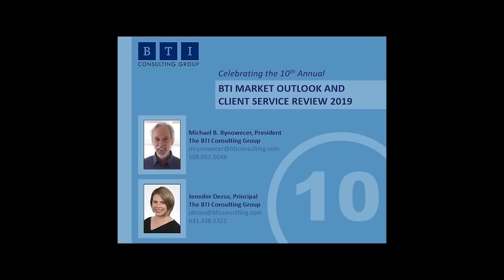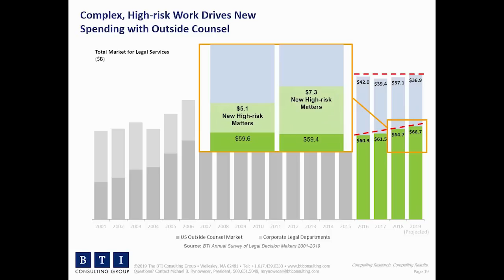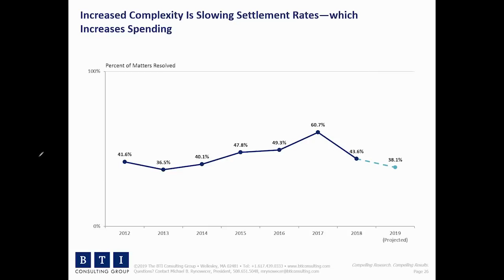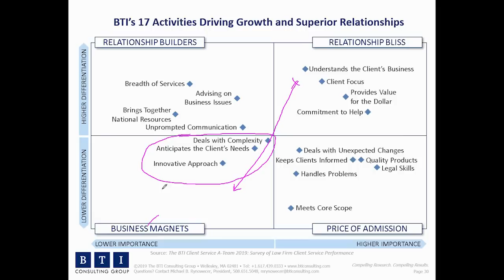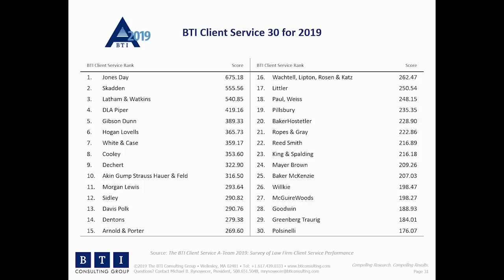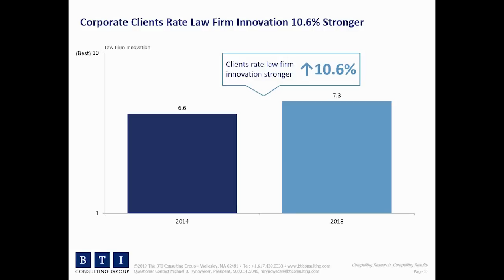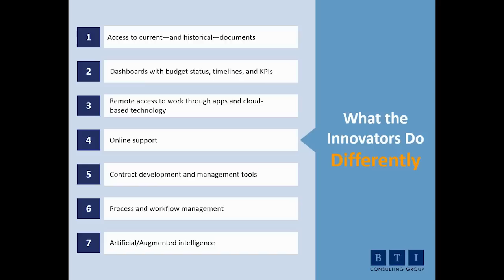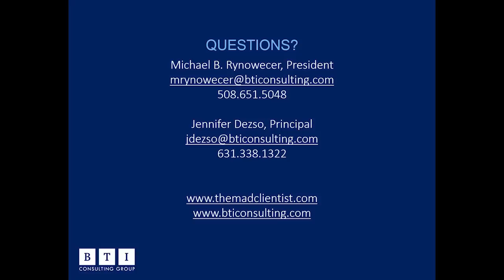The BTI Market Outlook and Client Service Review 2019 Recording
Our highly anticipated, once-a-year webinar: BTI's Market Outlook and Client Service Review.

We delve into powerful findings from more than 350 brand-new, in-depth interviews with General Counsel—and 18 years of research and experience—to offer a new perspective on what’s in store for 2019.